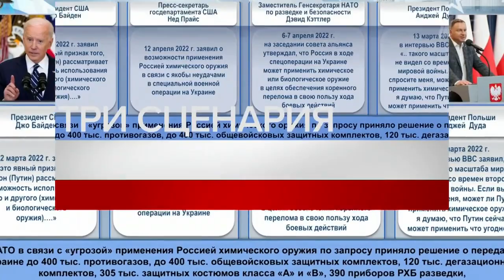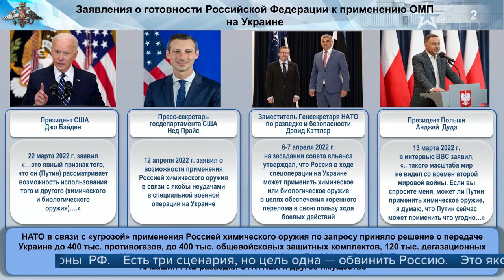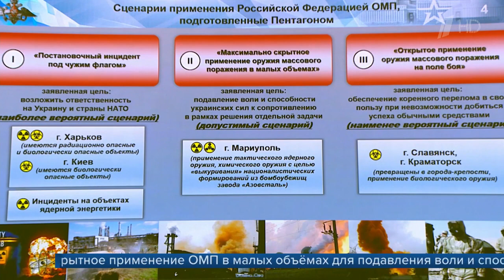Выпуск новостей в 18:00 от 23.04.2022 г.